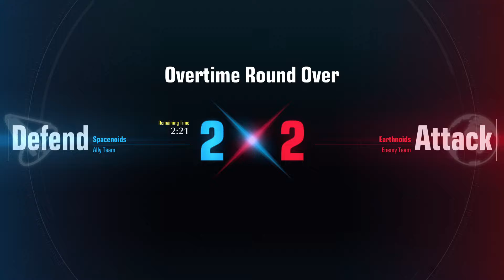Methuss Defensive hold Gameply (PS5) GUNDAM EVOLUTION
Earliest Methuss Gameplay in PS5